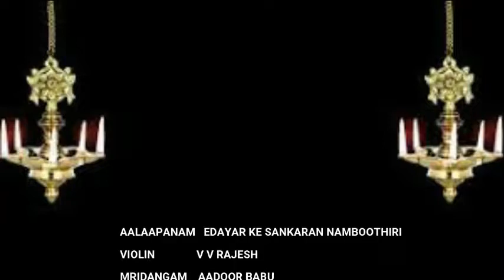Neelavarna paahimama by Edayar Ke Sankaran Namboothiri